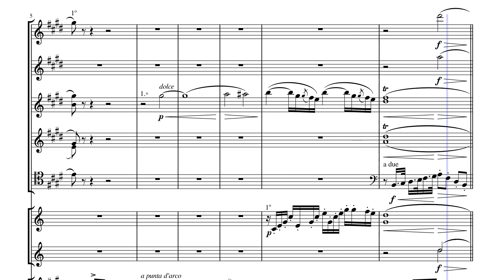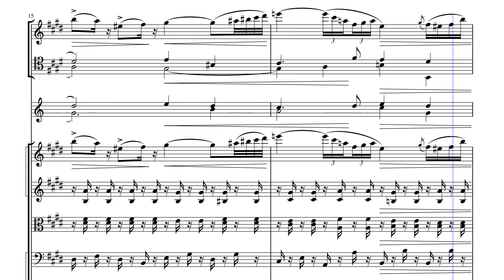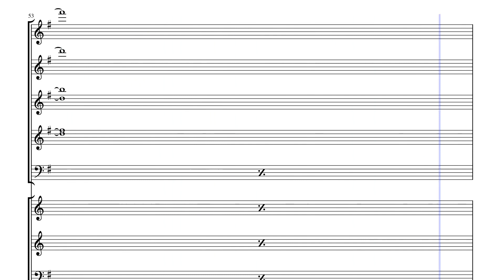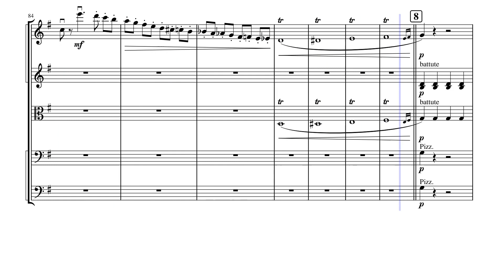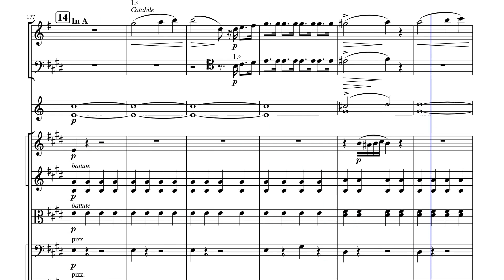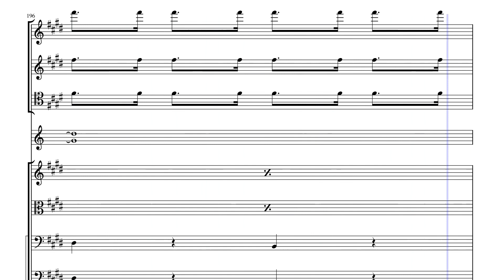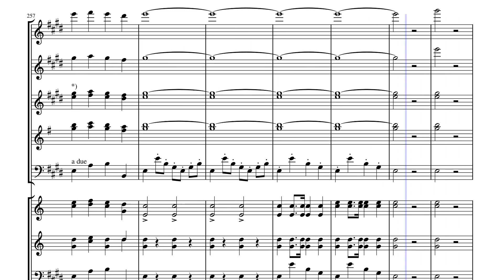Overture from The Barber of Seville - G. Rossini, Orchestra, Sheet Music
Step into the lively world of Rossini's "The Barber of Seville" Overture, a delightful prelude to the comedic masterpiece. This video explores the spirited and effervescent character of the overture, reflecting the opera's humor and charm. Join us in celebrating Rossini's playful genius and the timeless allure of one of opera's most iconic overtures.